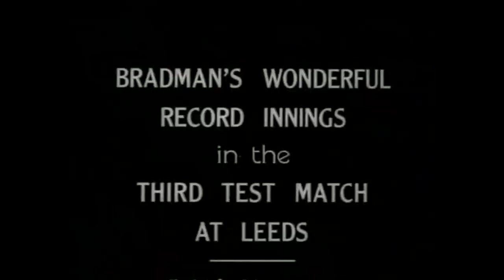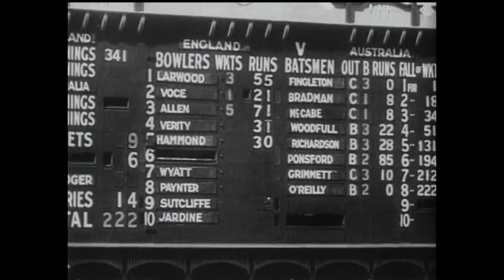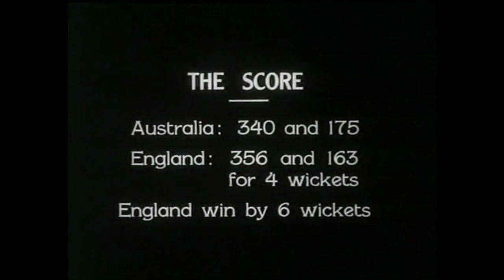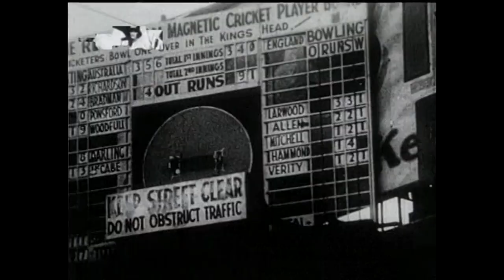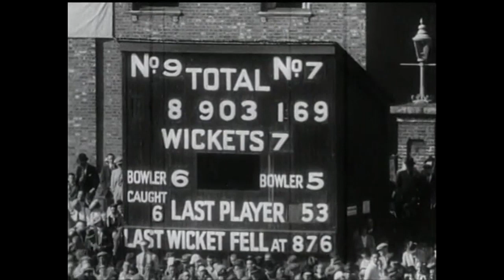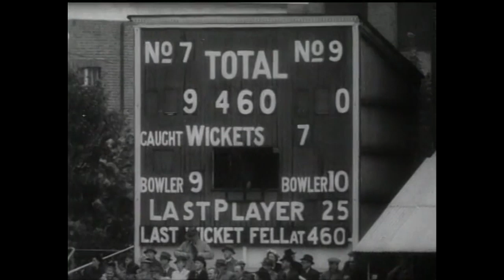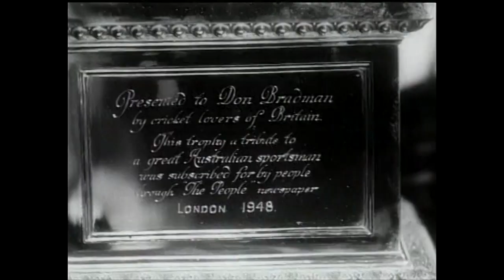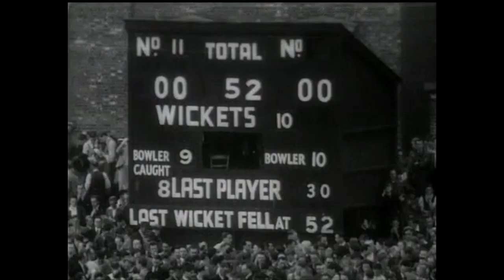The Ashes History ~ The Bradman era!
B&W Ashes film from those years.